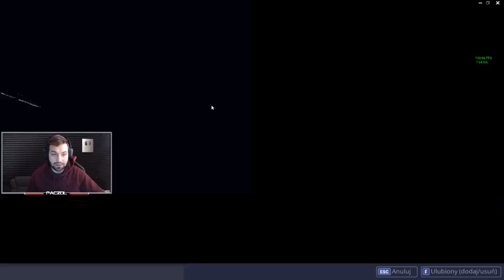TO NIE JEST ŚNIEŻNA STOPA! SPRAWDŹ ZANIM KUPISZ!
▬▬ROZWIŃ OPIS!!! ▬▬